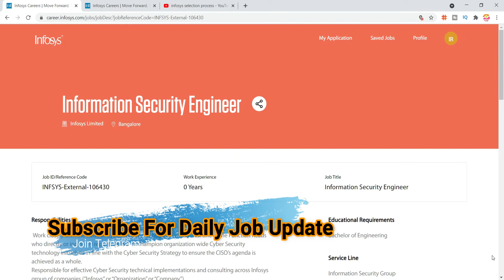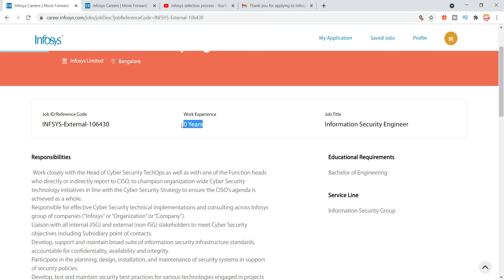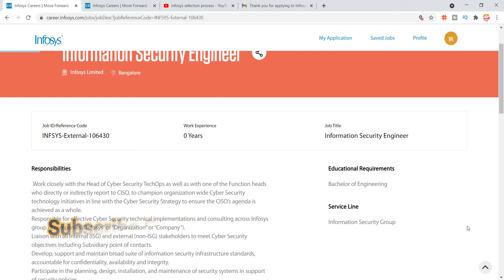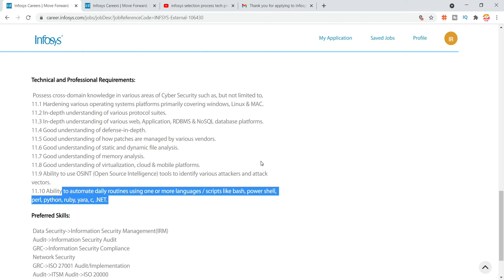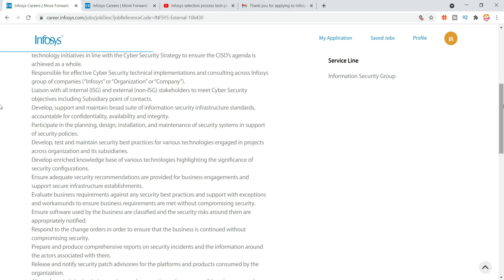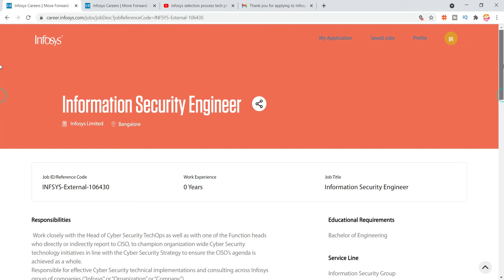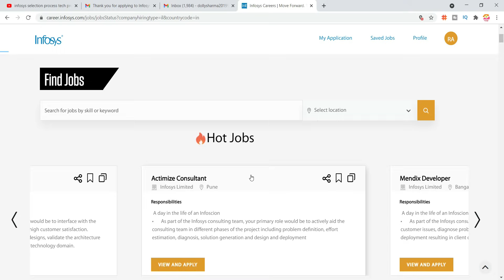Infosys Recruitment 2021| 2020 | 2019 - infosys off campus hiring | Information Security Engineer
Infosys Recruitment 2021| 2020 | 2019 - infosys off campus hiring | Information Security Engineer | infosys off campus drive for 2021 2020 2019 | how to apply infosys off campus | infosys off campus recruitment 2021

Topic Cover:
infosys information security engineer salary
how to apply for job in infosys
how to get a job in infosys as a fresher